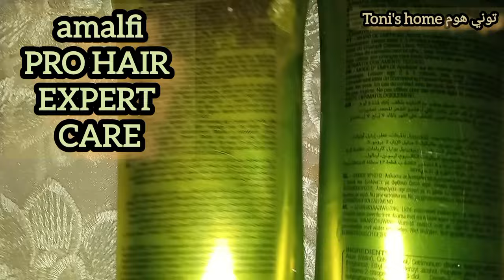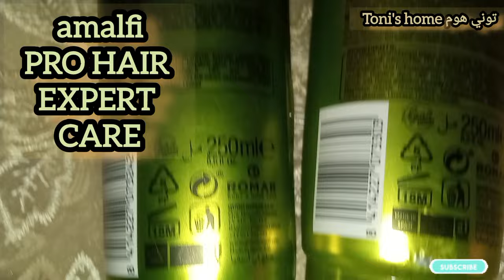أحسن شامبو جربتو لقيتلك الحل🌸للشعر المتضرر🌸علاج سحري🌸نسي كل المنتجات لي ستعملتي🌸